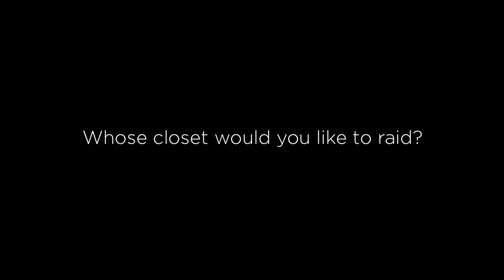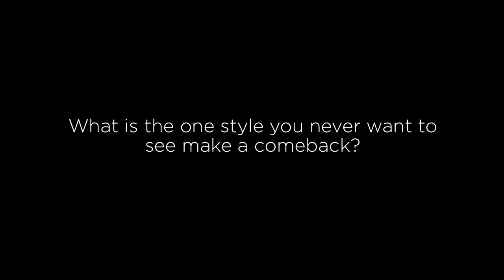5 Questions With Padma Lakshmi | Ep. 8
In this episode of Bergdorf Goodman's 5 Questions Padma Lakshmi takes time away from designing jewelry and hosting Top Chef to answer our five favorite questions. Whose closet does he want to raid? What trends does he never want to see return? What is his most cherished New York City secret? Tune in to find out. Her worst childhood memory is sure to have you laughing - we certainly did!

This video is about Padma Lakshmi at Bergdorf Goodman.